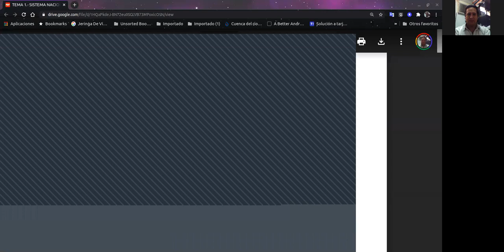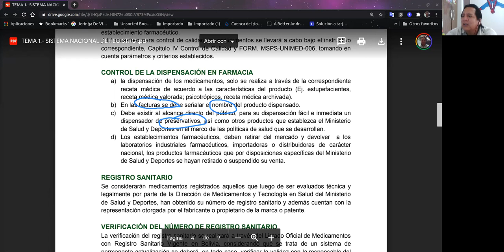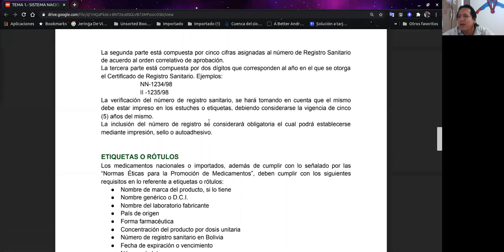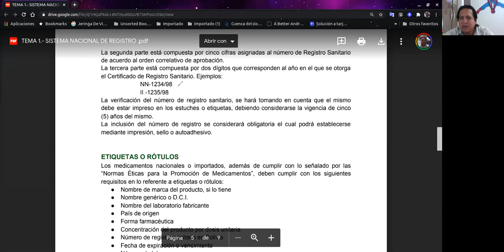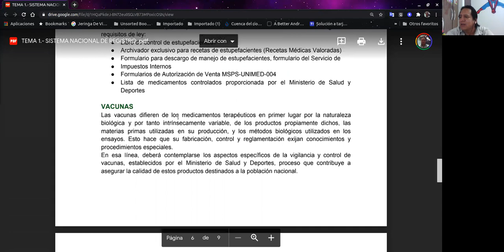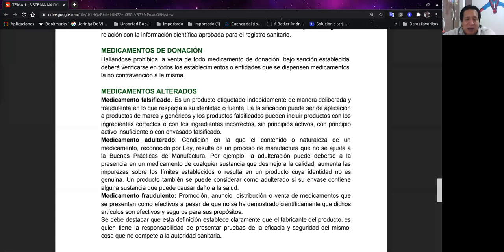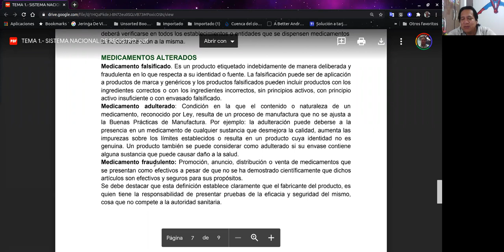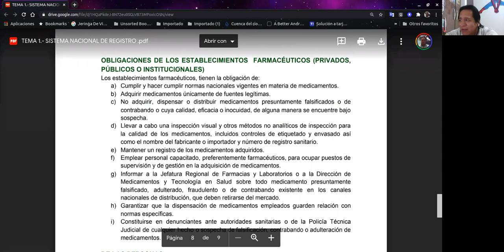CLASE DE SISTEMA NACIONAL DE REGISTRO 06102020